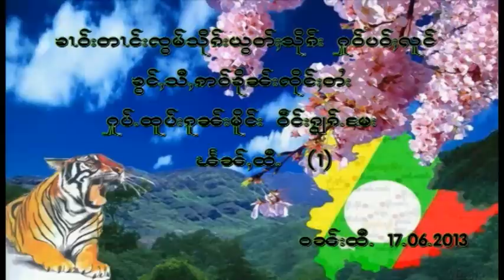ခꨤဝ္ꨴတꨤင္ꨴတꨣꨲ လြင္ꨳငမ္ꨴယꨱꨓ္ ဝꨱင္ꨴꨀၽြꨀ္ꨵ ꨬ မꨴ1